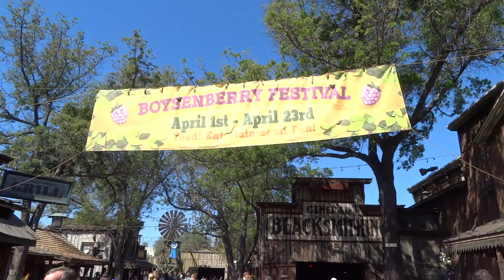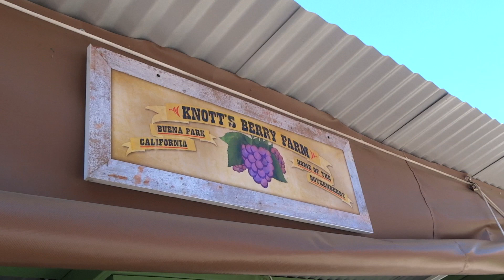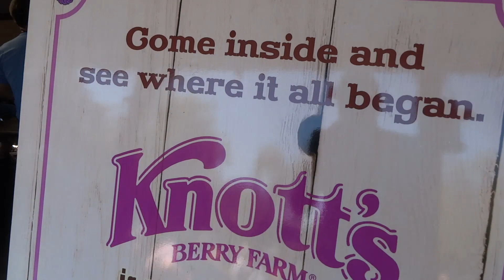Boysenberry Festival 2017 highlights at Knott's Berry Farm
Video montage of the main attractions during the 2017 Boysenberry Festival at Knott's Berry Farm.